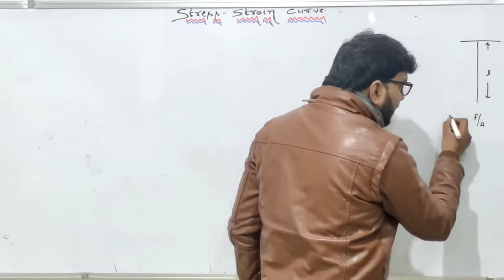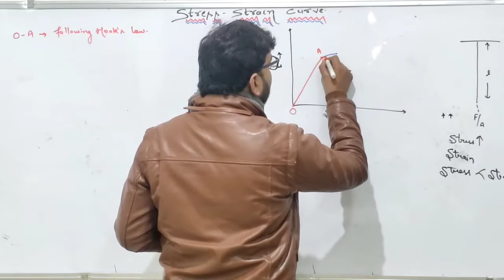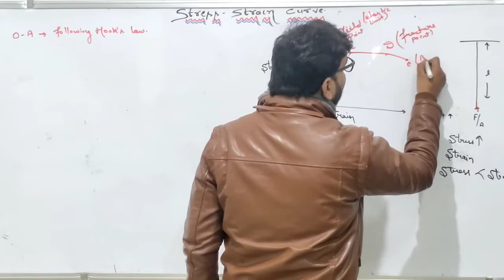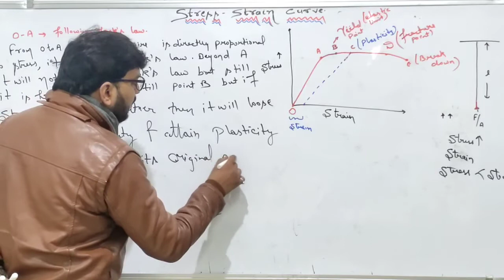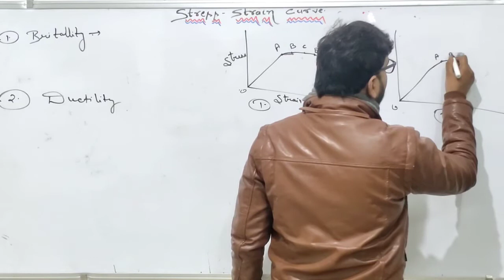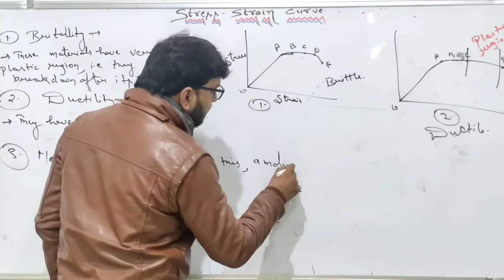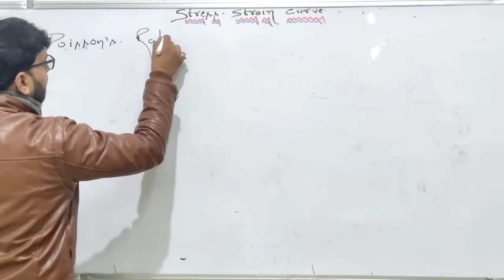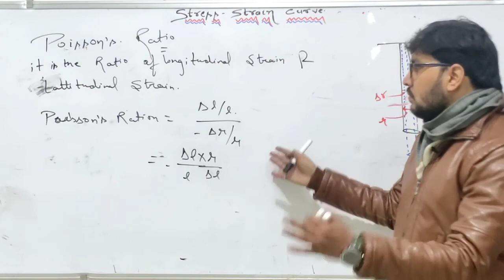06 Stress-strain Curve (Ch-09)Mechanical properties of solid -Class11th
Ductile material
Brittle materials
Melliability
Elastomers
Poisson's ratio